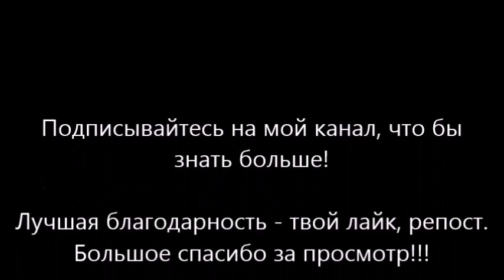Марш Жiнок 2019. Марш женщин 2019. Акция противников "Марша женщин 2019". Киев. Украина. 2019.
Акция "Марш Жiнок 2019" за феминизм и протест против нее. г.Киев.08.03.2019 г.